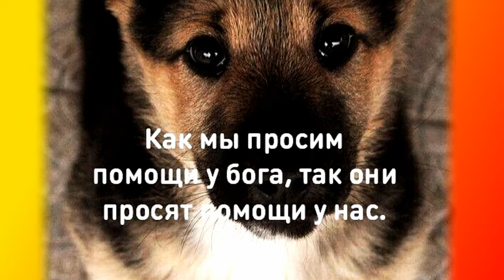Забавные и смешные Кошки. Позитив. Создай себе хорошее настроение